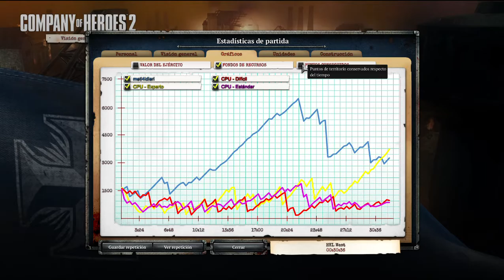Company Of Heroes 2 OKW 2vs2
Partida de 30 minutos contra bots en company of heroes 2 con la facción del OberKommando West.